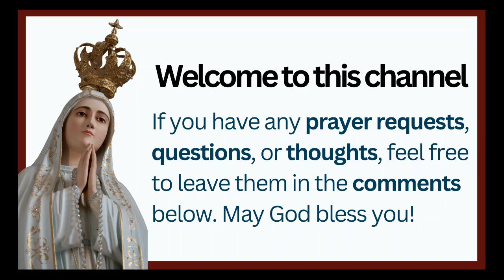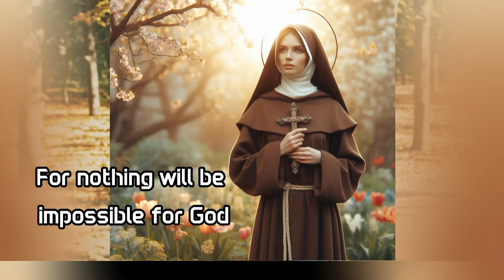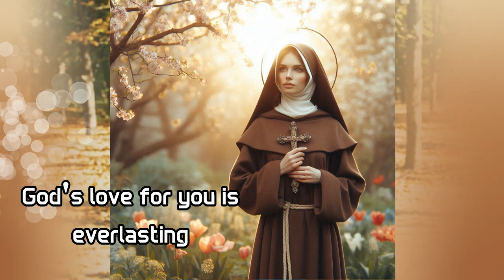Embracing the Cross: The Life of Saint Clare of Montefalco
Explore the remarkable life of Saint Clare of Montefalco, an Augustinian nun whose visions of Christ and unwavering faith led her to a life of spiritual leadership and profound devotion. Discover how her story can inspire us to embrace our crosses with faith and joy, trusting in God’s plan for our lives.